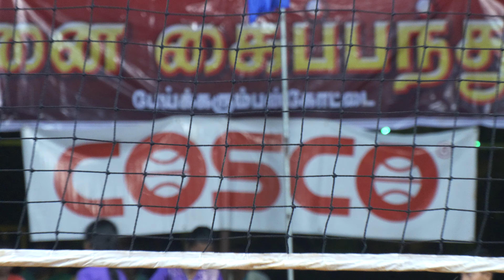Grand Finals 🏆 Covai SDAT Vs SDAT Trichy | Set - 5 | Thamizhannai School Tournament - 2024